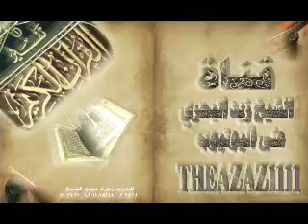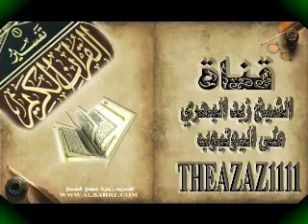الشيخ زيد البحري شرطان لصحة العمل فما هما ؟